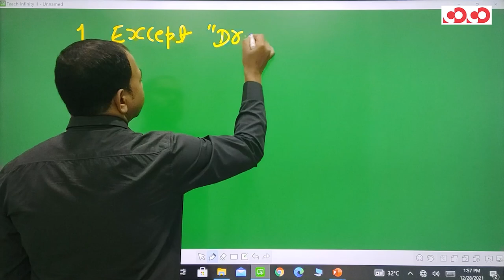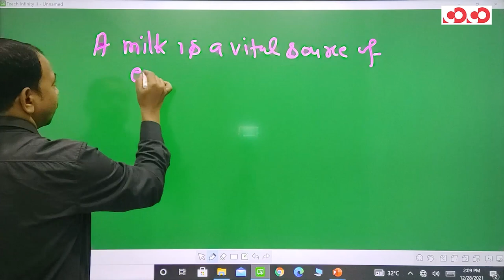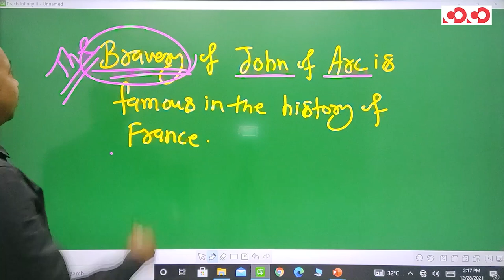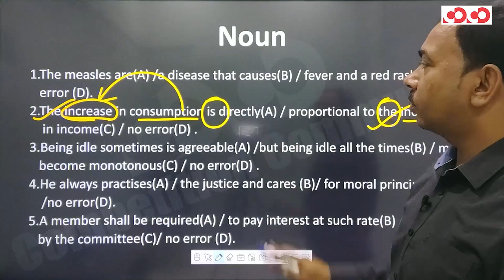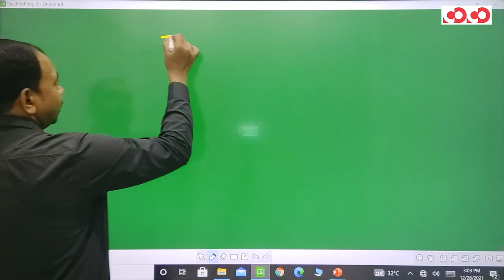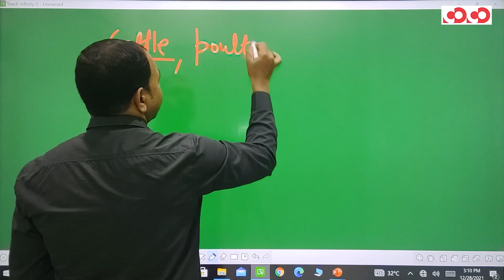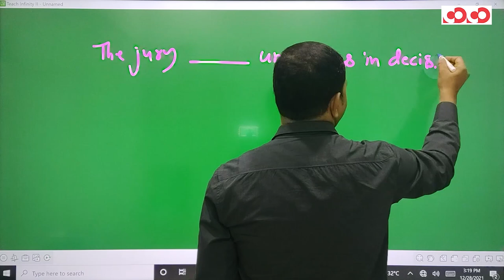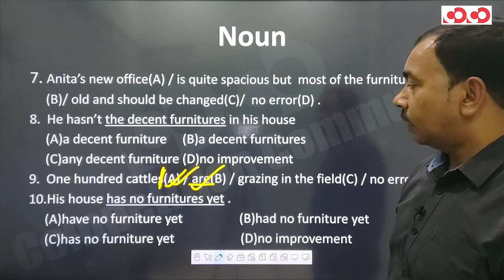SSC CGL/CHSL - English || Noun (Part-02)